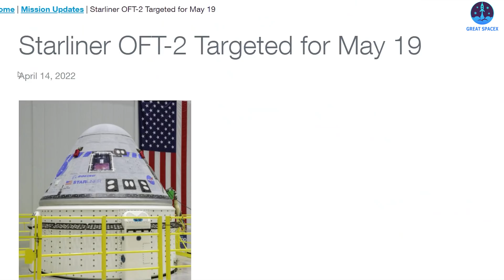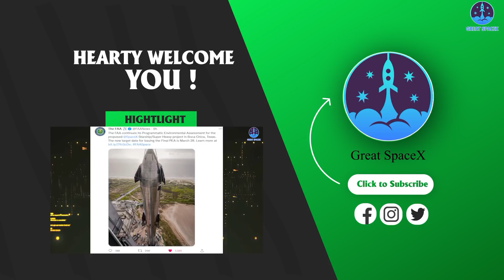Disaster! Why so many worried about SLS & Starliner? How SpaceX saves US rocket industry...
With the huge success of SpaceX’s six crewed launch since 2020, the casual spaceflight observer might have forgotten about Boeing‘s entry into the Commercial Crew Program.
They have been quiet for a while, but Boeing has finally announced the launch date for the second try of the Starliner OFT-2 mission.
Will fortune smile on Boeing this time?
Why are so many worried about the Boeing Starliner this time?
How can SpaceX&Elon Musk help Boeing?